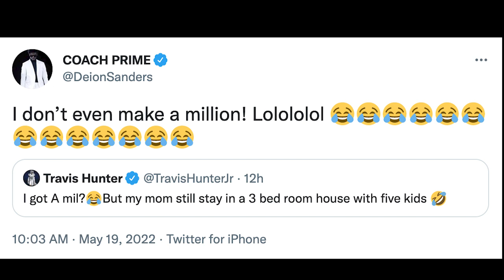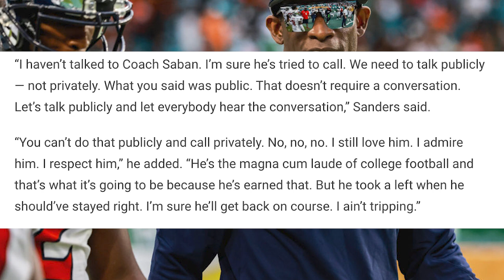Deion Sanders responds to Nick Saban and Jimbo Fisher on NIL collectives | SEC news